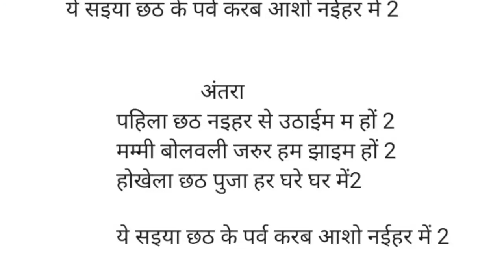छठ गीत फुल फ्री धनंजय धड़कन के ट्रेक पर || लिखा हुआ छठ गीत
पर्सनल सॉन्ग लिखवाने के लिए सम्पर्क करें 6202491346

 •YOUR QUARIES

   भोजपुरी आर्केस्ट्रा गाना लिखा हुआ

   भोजपुरी आर्केस्ट्रा गाना कैसे लिखें

  भोजपुरी सैंड सांग लिखा हुआ

  भोजपुरी sad सांग लिखा हुआ

  Bhojpuri lyrics kaise kare

  Bhojpuri Arkestra Song likha huaa

  Bhojpuri sas Song likha huaa

  Bhojpuri love song likha huaa

  Arkestra Song kaise likhe

  ❤️मेरा नाम~ मुन्ना कुमार पासवान
  💘 मैं एक सांग राइटर हूं।
Thanks For video waching#GeetShikho